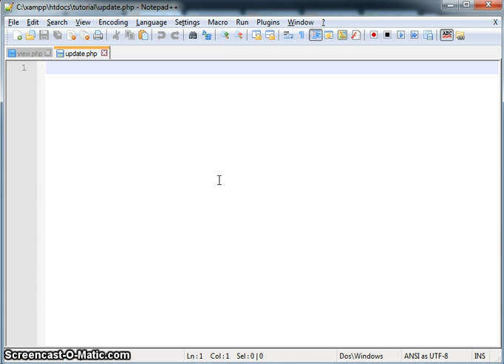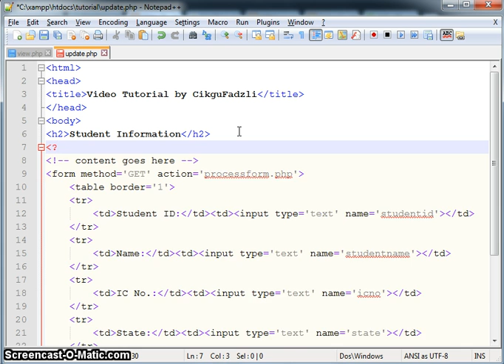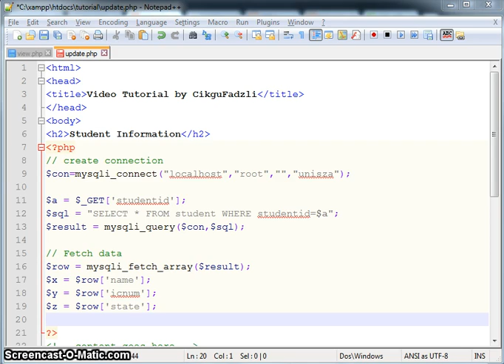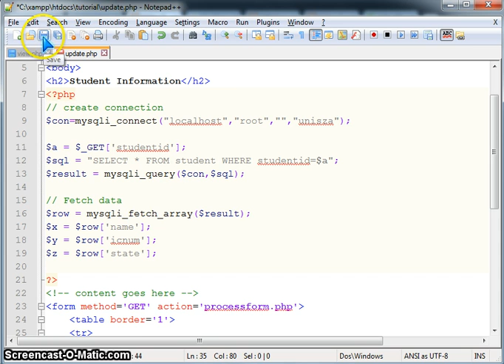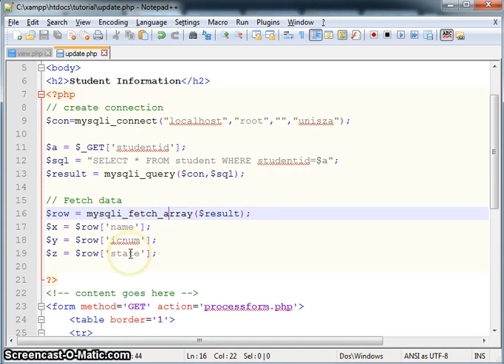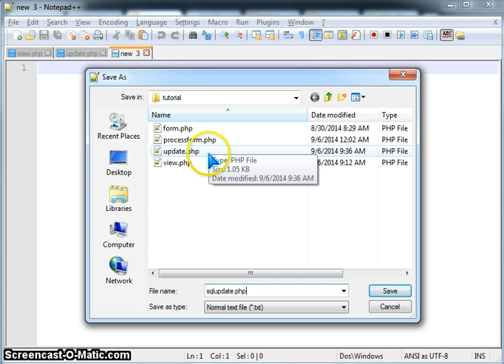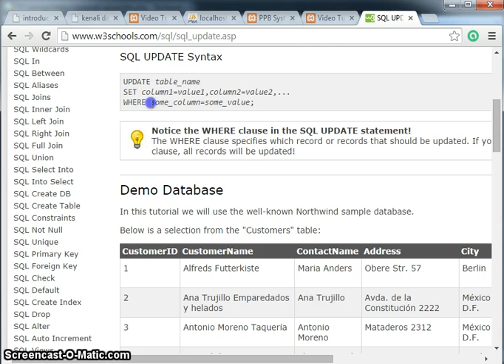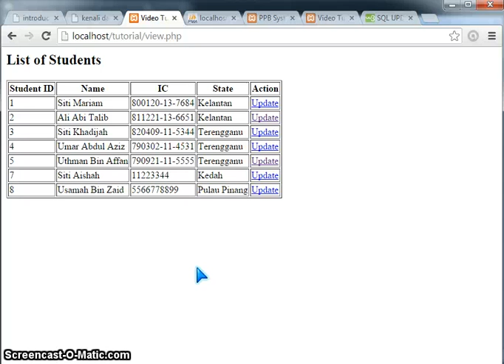PHP & MySQL: Mengemaskini Data Bahagian 2/2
Tutorial ini menerangkan berkenaan kaedah pengemaskinian data dalam Table MySQL menggunakah HTML dan PHP. Tutorial ini terbahagi kepada 2 bahagian:

Bahagian 1/2:
Bahagian 2/2: